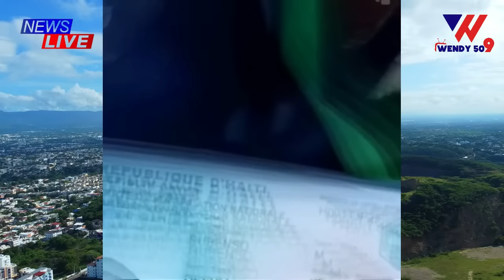Konfime Trayi la Mouri la / Video Gade travay vitelòm Ho Lamo Sanjou paka fè anyan Pouli